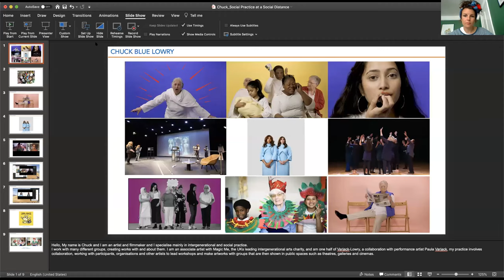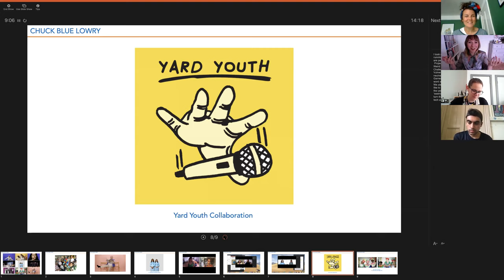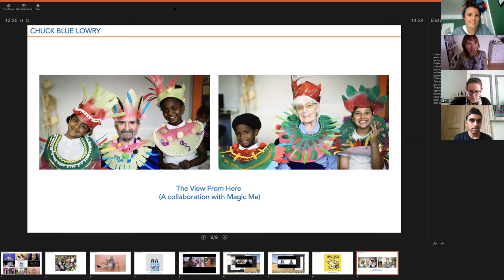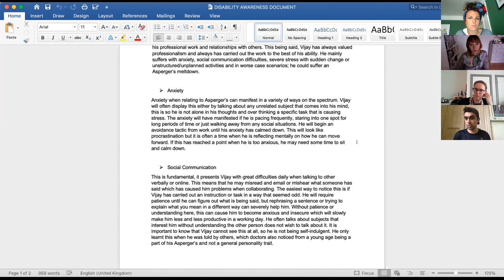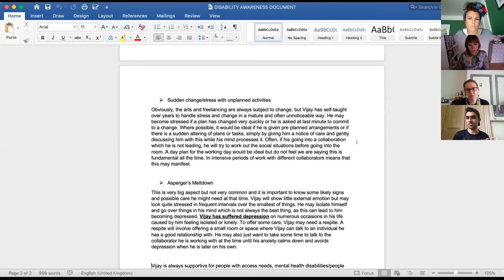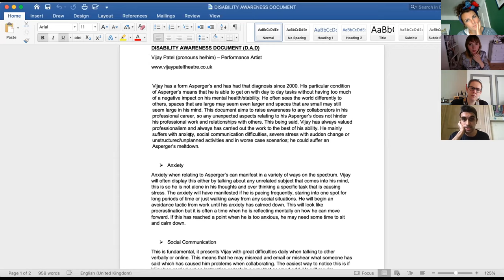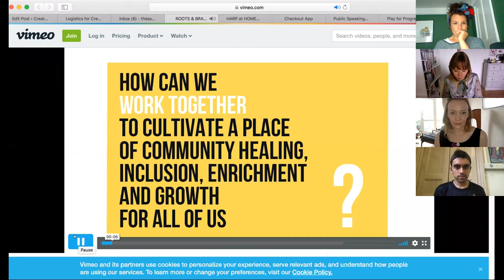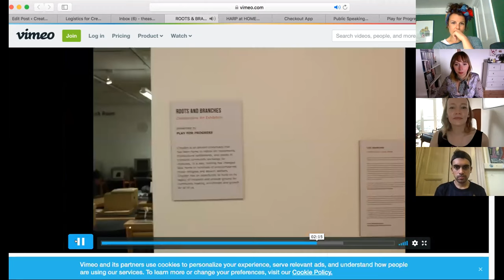Poplar Union's Creatives' Social - July 2020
The creative sector has been one of the worst-hit industries during the Covid-19 crisis and it’s at this time we need to support one another, offer advice and guidance for how to make the most of now and how to plan for the future.

Poplar Union hosted their first Virtual Creatives' Social in July 2020, with a line up of panellists who shared some of their personal insights on these troubling times.

Here is the full recording from the session.

We are currently getting the recording captioned but in the meantime you can find a transcript of the conversation on our

PANELLISTS (in order of appearance):

CHUCK BLUE LOWRY
Topic: Social Practice at a Social Distance: How do we keep working together effectively when we are apart?

This talk reflects on shifting and adapting collaborative and social practice in the wake of social distancing.

Chuck Blue Lowry is an artist and filmmaker specialising in art as social practice, with a particular focus on intergenerational creativity. She has been an Associate Artist at Magic Me (the UK’s leading intergenerational arts organisation) for 4 years. Chuck is also one half of Varjack-Lowry, a collaboration between herself and Paula Varjack, that aims to develop a distinctive visual, theatrical and participatory practice. This year, Varjack-Lowry were one of six companies to be championed by the Barbican OpenLab Scheme.

FAM ISLAM
Topic: Dancing off my Somatic Symptom Disorder

Nonbinary Muslim Bengali, Hackney born and bred, Fam Islam, is an anti-racist, change chaser, wanna be dancer, docu filmmaker, queer creative and insta performer. Suffering from anxiety attacks has caused their SSD to set off and dance therapy in their kitchen has been a saviour.

Resources that have helped them understand how their trapped trauma has been manifesting as somatic symptoms over the last few years:

VIJAY PATEL
Topic: The Arts Industry with Access Needs

Vijay Patel will lead a talk on how to navigate the arts industry if you're neurodivergent and have particular access needs.

Vijay is a performance artist based in London. His artforms are interdisciplinary, ranging from: live art, performance art and cabaret. The work he makes predominantly surrounds cultural identity, making autobiographical and political statements around being a queer, British Indian, working class, person living with Asperger's syndrome. Vijay centres his lived experiences and identity throughout his practice to advocate, uplift and raise awareness of marginalised communities.

ANNA MACDONALD
Topic: Art in Isolation: Building community through the arts to reduce social isolation in a pre, during and post Covid-19 world.

Anna MacDonald left the world of medicine to focus on creativity through music and writing. She co-founded Play for Progress (PfP) with Alyson Frazier, a charity that works with unaccompanied refugee minors through music, education, art, therapy and advocacy. Working on the model that every child should have five adults who are emotionally available to them whilst grounding all work in a therapeutic approach, PfP has focused on building a healthy environment for this to flourish. Their staff care program and regular training days are an integral part of their organisational philosophy. Outside of the PfP world, Anna runs 'The Association of Exiled Scots' which focuses on Scottish music, Language and Art for the Scottish diaspora, through events, teaching and production.